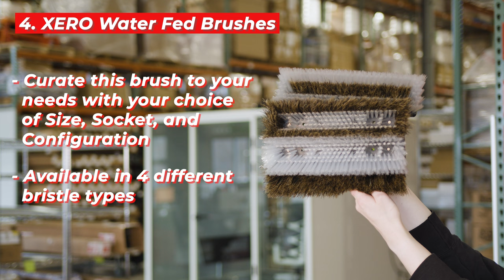2023's Window Cleaning Game Changers!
2023 has been a groundbreaking year for window cleaning tools! 🌟 We're here to bring you 10 of our favorite products that hit the shelves in 2023!